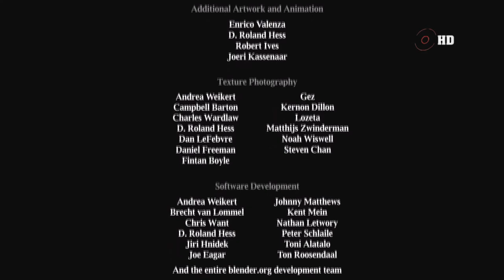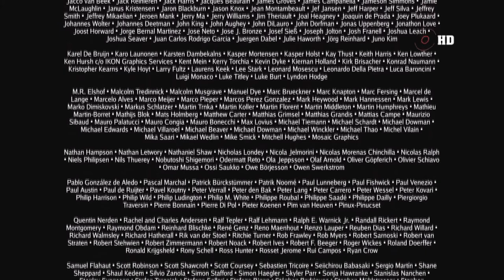Elephants Dream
THIS IS THE COMPLETE SHORT MOVIE, NOT A TRAILER
now in HD resolution 1080
from the guys that brought you Big Buck Bunny and Sintel
Elephant Dreams is the story of two strange characters exploring a capricious and seemingly infinite machine. The elder, Proog, acts as a tour-guide and protector, happily showing off the sights and dangers of the machine to his initially curious but increasingly skeptical protege Emo. As their journey unfolds we discover signs that the machine is not all Proog thinks it is, and his guiding takes on a more desperate aspect.

Elephants Dream is a story about communication and fiction, made purposefully open-ended as the worlds first 3D animated Open movie. The software used to make the movie is the free/open source animation suite Blender, along with other open source software, thus allowing the movie to be remade, remixed and re-purposed.

Credits

Director: Bassam Kurdali (USA, Syria)
Art Director: Andreas Goralczyk (Germany)
Lead Artist: Matt Ebb (Australia)
Lead Artist: Bastian Salmela (Finland)
Lead Artist: Lee Salvemini (Australia)
Technical Director: Toni Alatalo (Finland)

Music and sound design: Jan Morgenstern (Germany)

Producer: Ton Roosendaal (Netherlands)